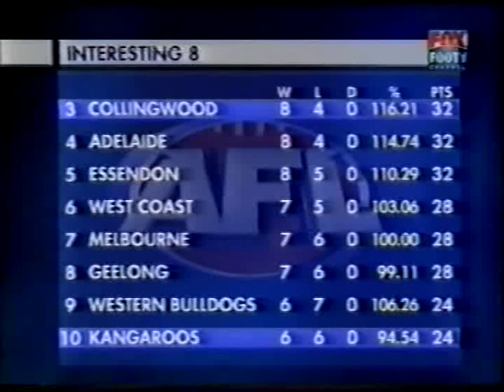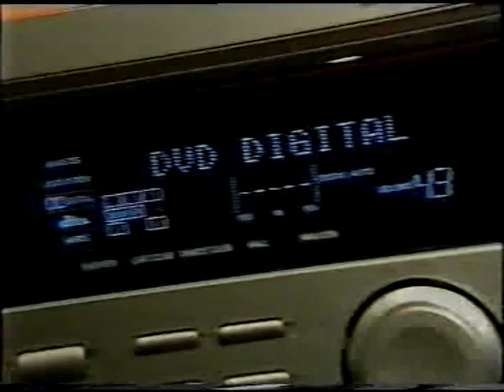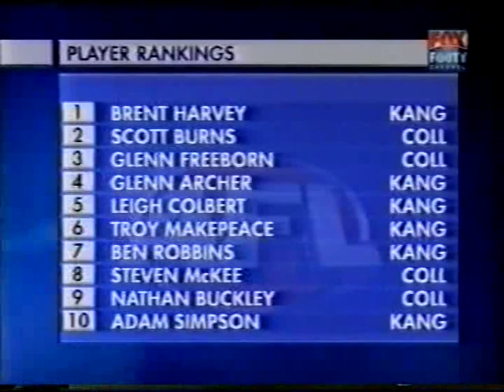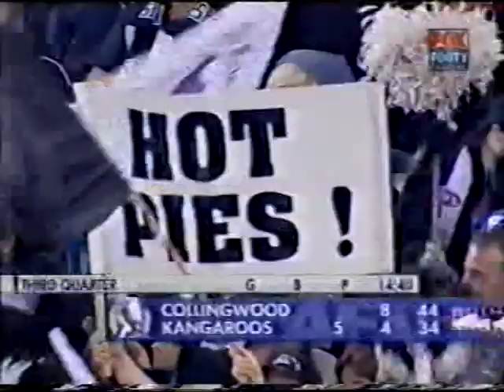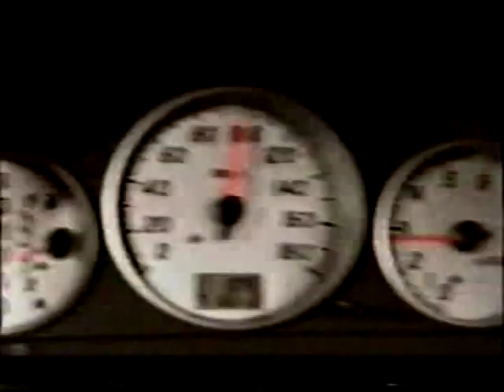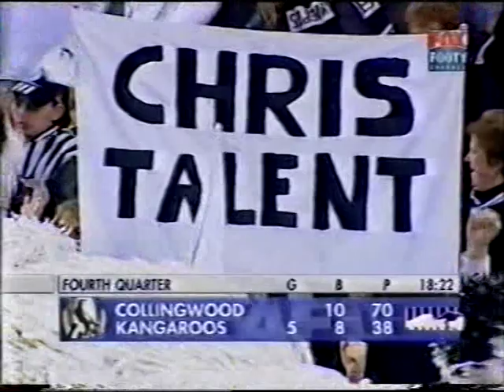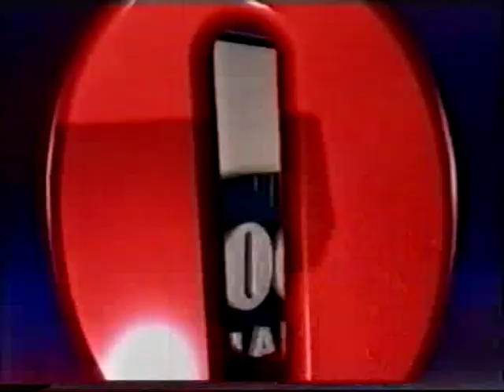2002 AFL Season - Round 13 - Collingwood vs North Melbourne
The Round 13, 2002 matchup between North Melbourne and Collingwood from the Colonial Stadium in Melbourne, VIC as recorded on Fox Footy Channel back in 2002.

Hope you guys enjoy the classic match.

Please pardon the lacklustre quality, This is coming off of a LP tape with multiple matches on it so the quality is not great.